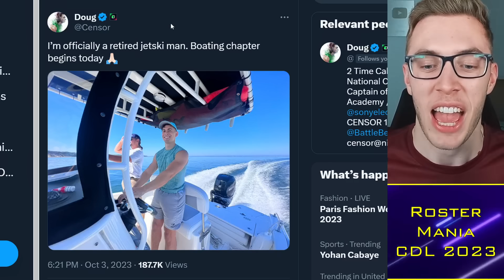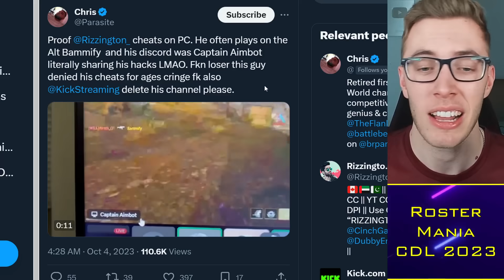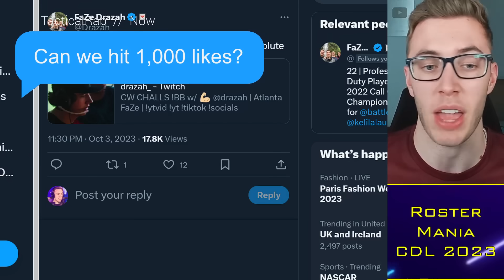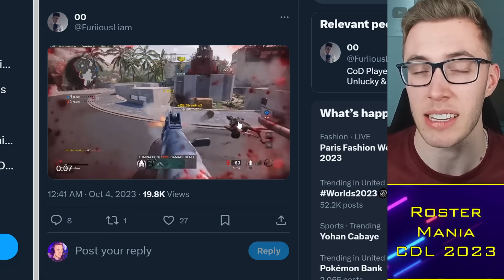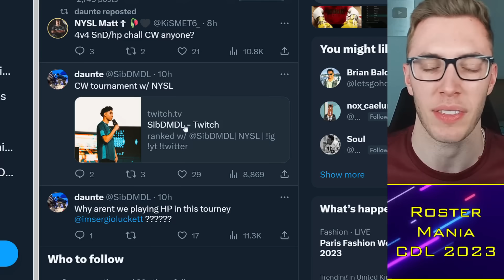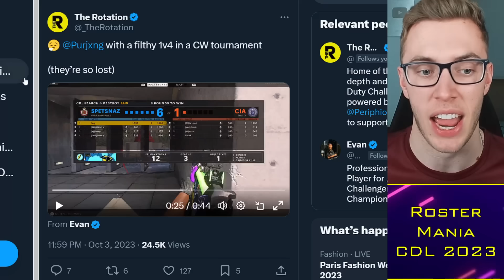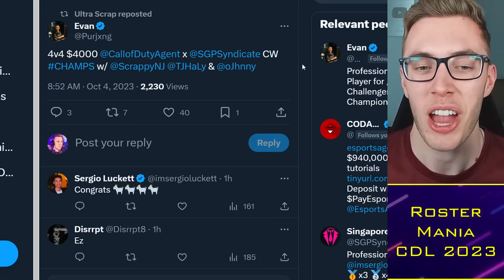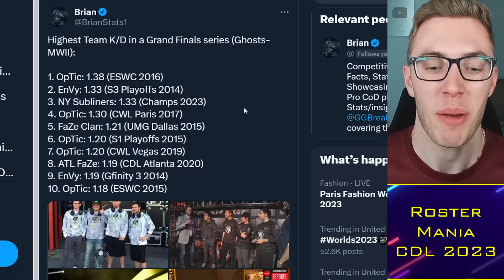Scrappy SLAMS Drazah in $4k Reverse Sweep, NYSL Beef? 🌶️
0:00 Alright guys
0:30 Hackers 2.0
3:00 CW Tourney
5:00 NYSL Drama
9:00 Scrappy vs Drazah

TacticalRab, Tactical Rab, CoD Esports News, CDL Competitive, Scrappy SLAMS Drazah in $4k Reverse Sweep, NYSL Beef? 🌶️

Rumored CDL 2024 Teams:
Atlanta FaZe: aBeZy / Simp / Cellium / Drazah ✅
New York Subliners: Kismet / HyDra / Sib / Skyz ✅
OpTic Texas: Shotzzy / Dashy / Pred / Kenny ✅
Toronto Ultra: CleanX / Envoy / Scrappy / Insight ✅
Boston Breach: Snoopy / SlasheR / Priestahh / Capsidal ✅
Miami Heretics: Vikul / MettalZ / JurNii / Erikboom / (Lucky) ✅
LA Thieves: Cammy / Afro / Ghosty / JoeDeceives ✅
Seattle Surge: Huke / Abuzah / iLLeY / Arcitys / (Rambo)
Minnesota Rokkr: Accuracy / Owakening / Vivid / Lynz ✅
LA Guerrillas:
Vegas Legion:
London Royal Ravens: